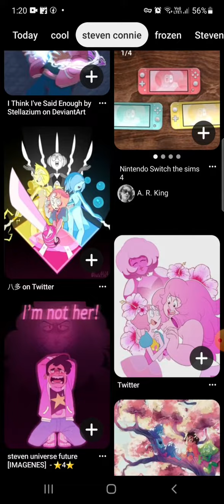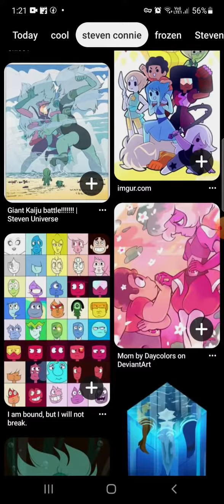Steven Universe Tamara/Please Subscribe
hi everyone my exams r going on so that's why I am not able to upload videos regularly so please don't unsubscribe I will upload more videos after my exams r over so have a great day bye